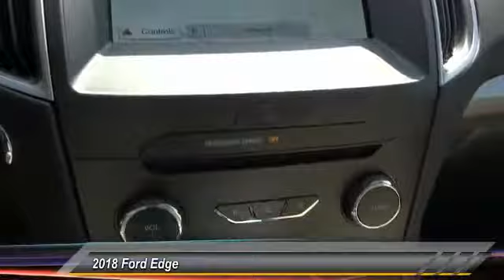2018 Ford Edge ORANGE TUSTIN PLACENTIA FULLERTON ORANGE COUNTY 00S81465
2018 Ford Edge SEL FWD

Villa Ford
2550 N. Tustin St.

VILLA FORD PROUDLY SERVICING ORANGE, TUSTIN, PLACENTIA, FULLERTON, ORANGE COUNTY, & SURROUNDING SOUTHERN CALIFORNIA LOCATIONS. THIS WHITE 2018 Ford EDGE IS EQUIPPED WITH A EcoBoost 2.0L I4 GTDi DOHC Turbocharged VCT, AUTOMATIC TRANSMISSION, AND RECEIVES AN ESTIMATED 20 City/29 Hwy MPG. CONTACT VILLA FORD AT TO SCHEDULE A TEST DRIVE AND TAKE THIS 2018 Ford EDGE HOME TODAY, OR VISIT OUR SHOWROOM CONVENIENTLY LOCATED AT 2550 N. TUSTIN ST. ORANGE, CA 92865. STOCK #: 00S81465 | 2018 Ford Edge SEL FWD POWER PASSENGER SEAT POWER WINDOWS TRACTION CONTROL 2018 Ford EDGE SEL FWD Price includes: $1,000 - Retail Bonus Customer Cash. Exp. 07/09/2018, $500 - Ford Credit Retail Bonus Customer Cash. Exp. 07/09/2018, $2,000 - Retail Customer Cash. Exp. 07/09/2018 STOCK #: 00S81465 | VIN: 2FMPK3J95JBC37876 | 2018 Ford Edge SEL FWD POWER PASSENGER SEAT POWER WINDOWS TRACTION CONTROL Villa Ford